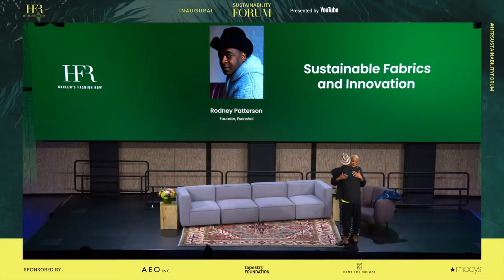Scaling a Sustainable Fashion Brand with Rodney Patterson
In "Scaling a Sustainable Fashion Brand" hear from Rodney Patterson, founder of his namesake brand "Rodney Patterson".

Follow HFR!